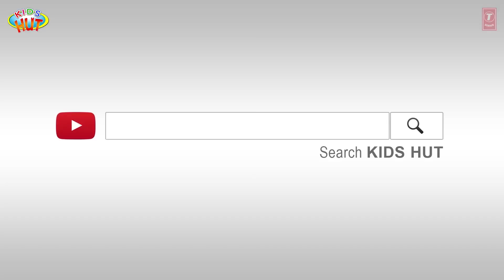RAPUNZEL AND THE TWELVE DANCING PRINCESS - KIDS HUT STORYTELLING || BEDTIME AND FAIRY TALES FOR KIDS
Here, we are presenting "RAPUNZEL AND THE TWELVE DANCING PRINCESS - KIDS HUT STORYTELLING || BEDTIME AND FAIRY TALES FOR KIDS" by KIDS HUT.

✿ Voice Credit: Tulsi Kumar ツ

✿‿✿ HELLO KIDS you are enjoying "RAPUNZEL AND THE TWELVE DANCING PRINCESS - KIDS HUT STORYTELLING || BEDTIME AND FAIRY TALES FOR KIDS" by Kids Hut.